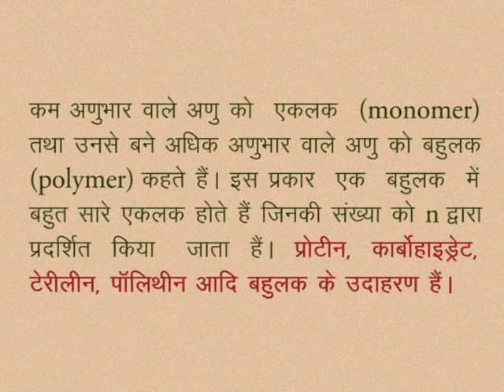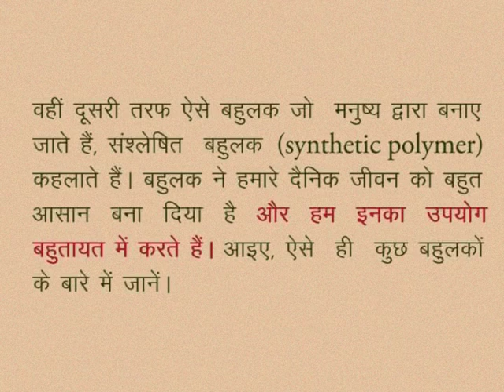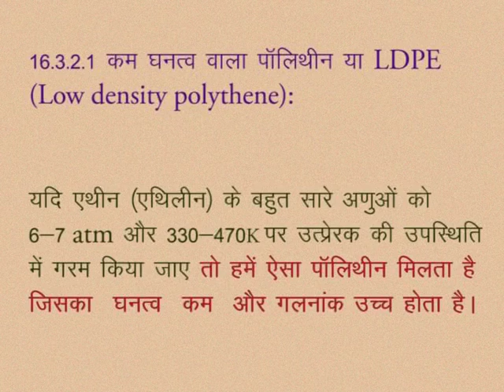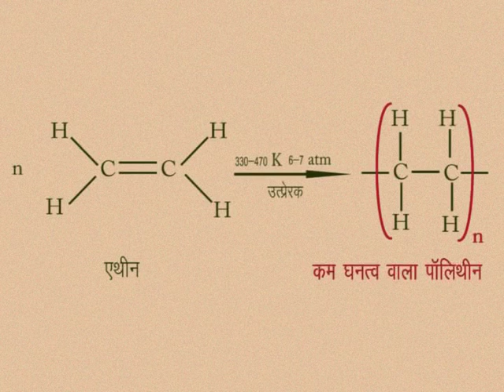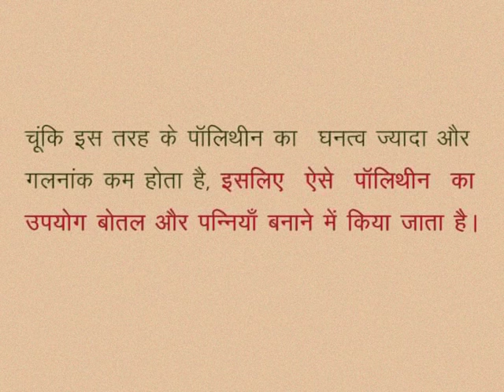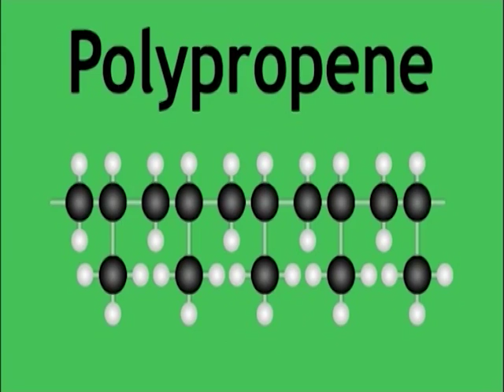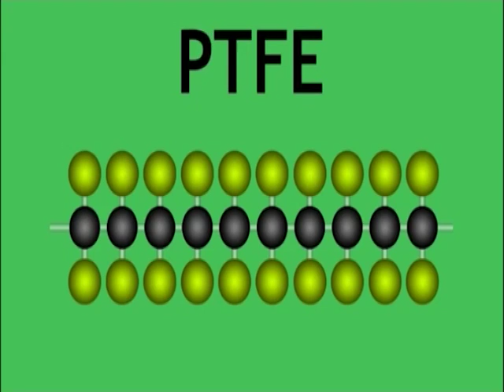CLASS 10th SCIENCE | CHAPTER -16- DERIVATIVES OF HYDROCARBON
CLASS 10th SCIENCE | CHAPTER -16- DERIVATIVES OF HYDROCARBON | POLYMER | NATURAL AND SYNTHETIC POLYMER | POLYTHENE | LOW DENSITY POLYTHENE | HIGH DENSITY POLYTHENE | POLYESTERS |